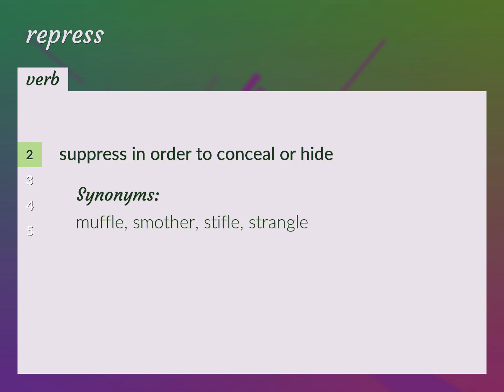Represses | meaning of Represses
What is REPRESSES meaning?